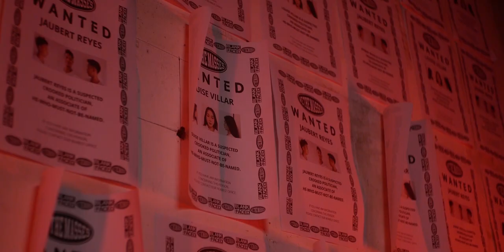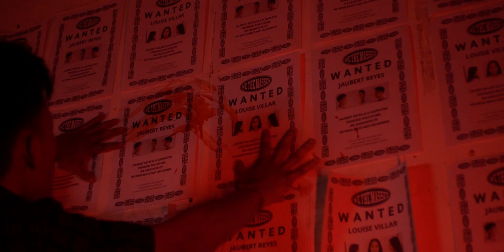PIGASUS - Free-fire (Official Music Video)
Written and Performed by: PIGASUS
Directed and Produced by: Christian Manuel Tan (Blank-Faced)
Mixed and Mastered, Produced by: Emmery Lawan (Ems)